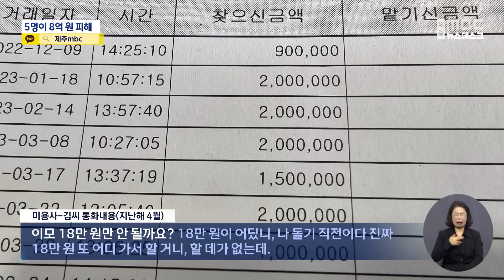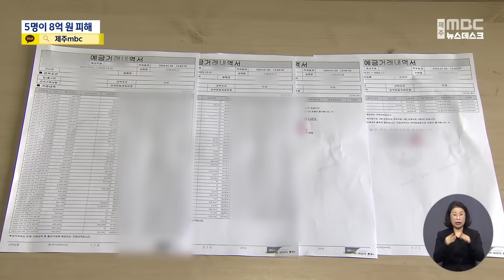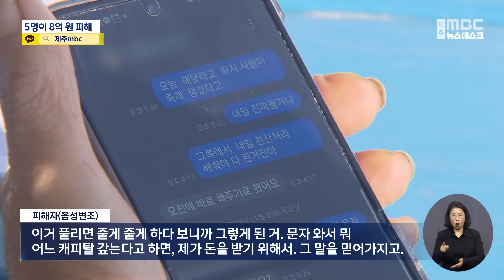"미용사에 속아"‥동네 주민 8억 원 피해 (2024.01.03/뉴스데스크/제주MBC)